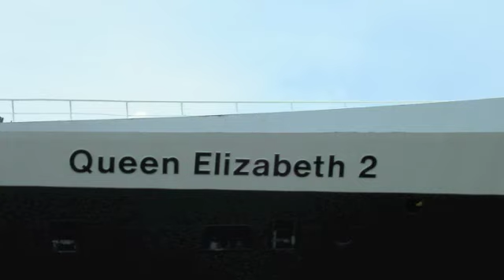QE2 at Liverpool